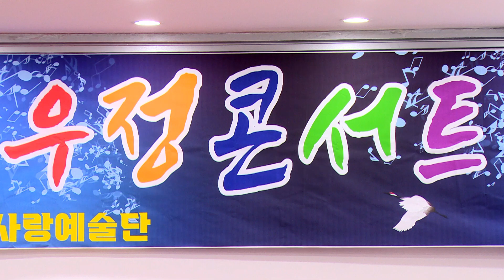가수 이하윤 - 진정인가요 (원곡:김연자) 신년특집 우정콘서트 /노래사랑 예술단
신년특집 우정콘서트
노래사랑 예술단
2024년2월18일
의왕 새마을금고